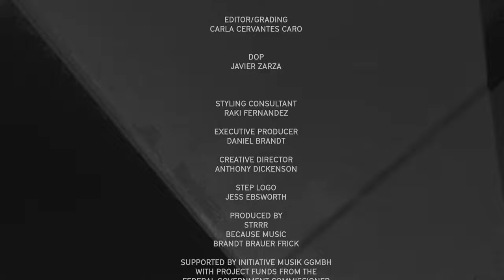Brandt Brauer Frick - Step (Official Video)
CREDITS:

Concept and movement design: Carla Cervantes Caro, Sandra Egido Ibañez
Performed by: lookathingsdifferent
Editor/Grading: Carla Cervantes Caro
DOP: Javier Zarza
Styling Consultant: Raki Fernandez
Executive Producer: Daniel Brandt
Creative Director: Anthony Dickenson
STEP logo: JESS EBSWORTH
Produced by: STRRR, Because Music, BRANDT BRAUER FRICK
Video and Choreography by: Carla Cervantes Caro & Sandra Lee (Lookatthingsdifferent)

2022 Brandt Brauer Frick under exclusive license to Because Music